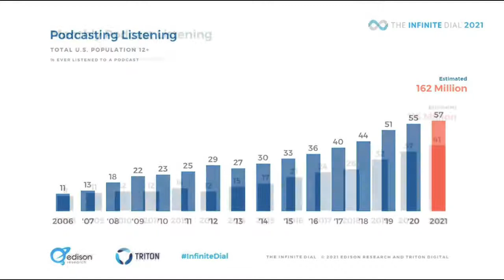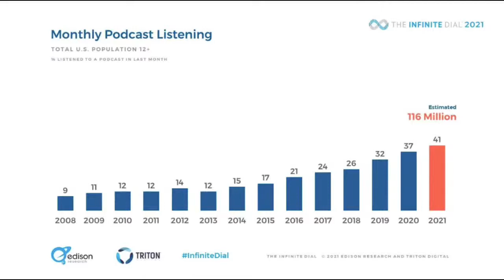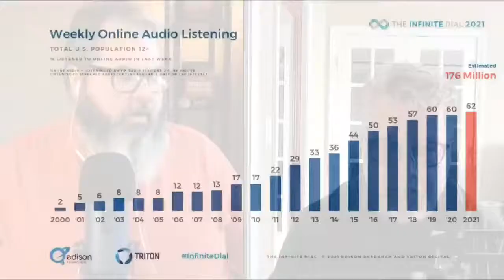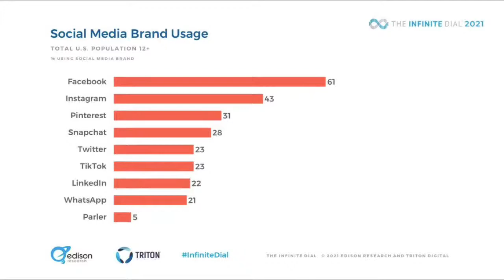Getting the 2021 Download on Consumer Behavior and Social Media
The 2021 edition of The Infinite Dial is out. The annual research report from Edison Research and Triton Digital has become the gold standard survey of U.S. consumer behavior and the use of both technology in the form of smart phones, tablets and connected devices; and social media, including streaming audio and podcasting.

Tom Webster is Edison's senior vice-president for strategy and marketing and one of the authors of the research. He joined Jason Falls on Digging Deeper to discuss the findings of this year's study. Podcasting is up, TikTok is bullish and connected devices continue their growth. The pair dive deeper into the data and uncover what brand marketers need to know.

Also in this episode, host Jason Falls shares insights from a recent article by analytics guru Christopher Penn. He thinks the coming constriction on third party cookie targeting by Google, Apple and others will open the door even wider for brands to leverage influencer marketing. Falls explains.

Today's episode of Digging Deeper is presented by Winfluence - Reframing Influencer Marketing to Ignite Your Brand, the new book from our host, Jason Falls. His advice on rethinking and reframing how we think of influence marketing is wrapped up in a fun read that includes interesting case studies and assessment and measurement scorecards to make prioritizing and measuring influencers easy.

If you like this episode, please share it with a friend or colleague. And we could use some reviews on each platform, so do give us a quick rating or review!